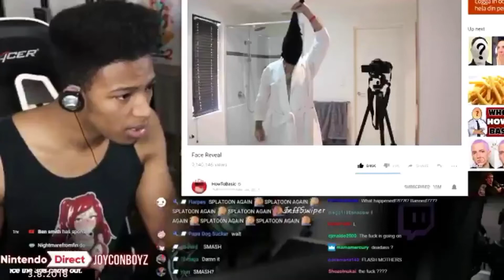ETIKA REACTS TO HOWTOBASIC FACE REVEAL!!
share this to Etika! and make him actually reast to the face reveal